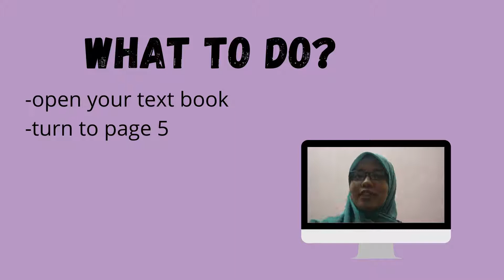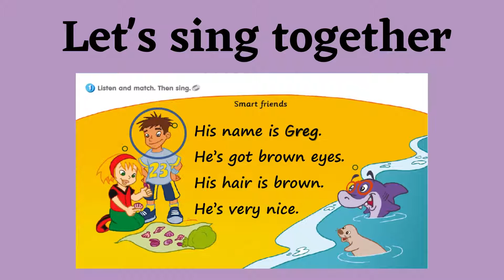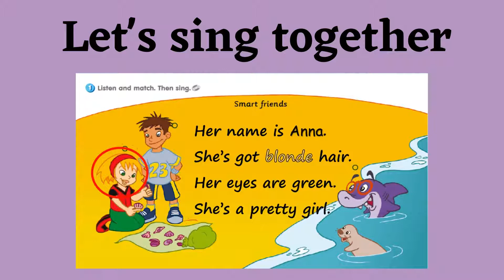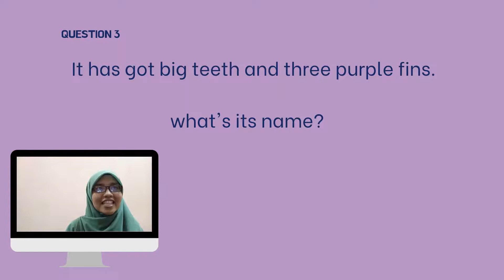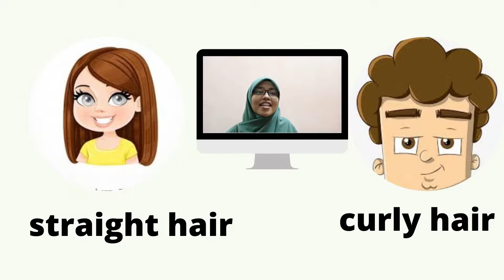PdPR ENGLISH TAHUN 3 WITH TEACHER FARAH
PENGAJARAN DAN PEMBELAJARAN DI RUMAH

SUBJECT:ENGLISH
DATE:25 JANUARY 2021
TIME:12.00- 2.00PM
CLASS:3 IBN KHALDUN
TEACHER'S NAME:FARAH HAYATI MUHAMAD

SELAMAT MENONTON